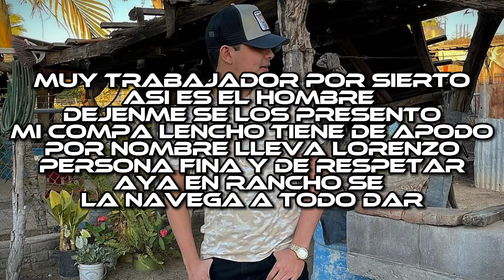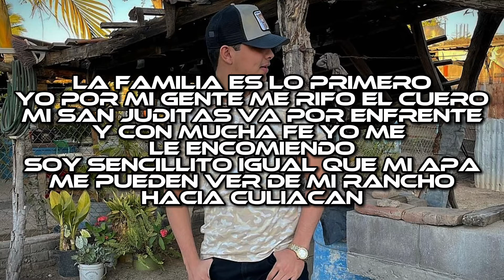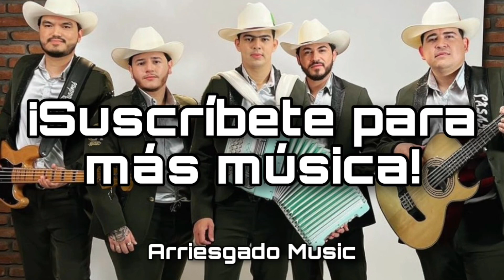El Compa Lencho - Grupo Arriesgado (LETRA)(EXCLUSIVA)(CORRIDOS 2022)